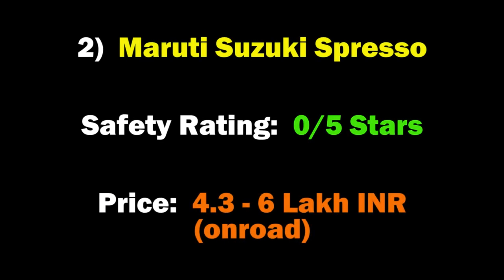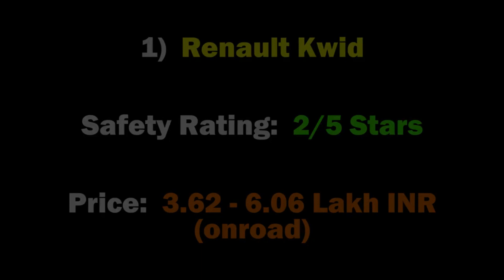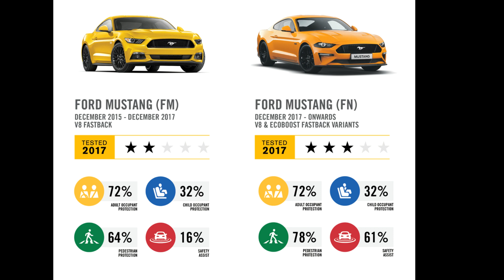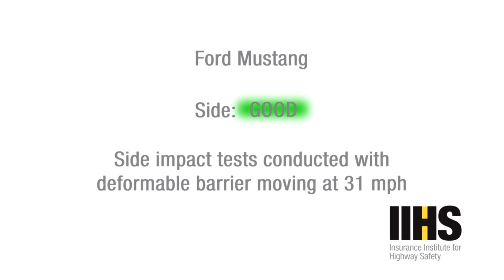Top 5 Most Expensive Car Crash Test Of All Time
For most car manufacturers, a crash test often means sending about a dozen cars to a crash test facility where the vehicles will be tortured, destroyed, and abandoned in most cases. The more expensive the car is, the more money its maker has to spend for the tests. Here are some of the biggest spenders in the industry.